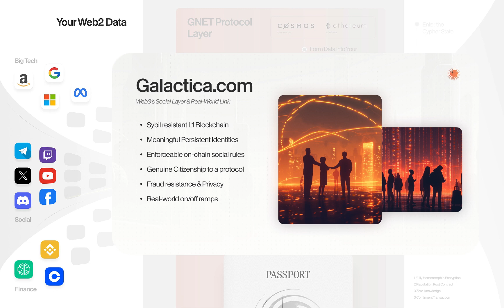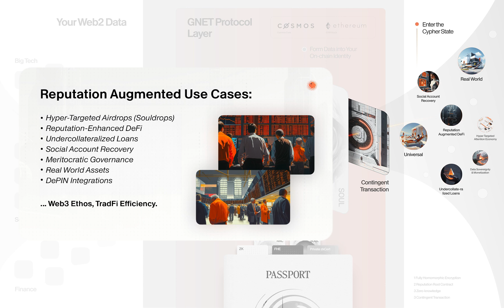Galactica Network: The Ultimate Web3 Identity Stack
Unlock your freedom in the digital age with Galactica.com, the ultimate Web3 identity stack. Own your digital footprint, combining your Web2 and Web3 data points into a secure, private wallet. Guardians, ranging from centralized exchanges to universities, verify and notarize your data without linking it to your on-chain address.

Use your encrypted data to self-publish proofs via CypherBook and leverage the Reputation Root Contract for customizable in-app experiences. Galactica ensures your privacy and empowers you to prove your identity securely. Join the decentralized sandbox where freedom, privacy, and self-verification thrive.